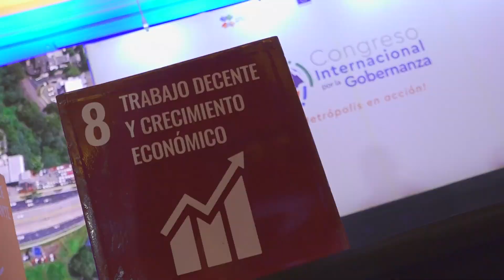Alcalde Mario Durán inauguró el II Congreso Internacional por la Gobernanza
El alcalde de San Salvador y Coordinador General del Consejo de Alcaldes del Área Metropolitana de San Salvador (COAMSS), Mario Durán, presidió la inauguración del II Congreso Internacional por la Gobernanza “Metrópolis en Acción”, que durante 2 días reunirá
a más de 25 especialistas de Centroamérica y del Caribe, Colombia, Brasil y España para abordar de manera integral los desafíos de las ciudades de la región.